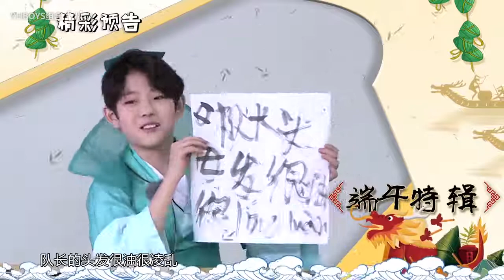YHBOYS ' ART TIME MACHINE ' EP3 พลเรือนและทหารภายใต้สภา